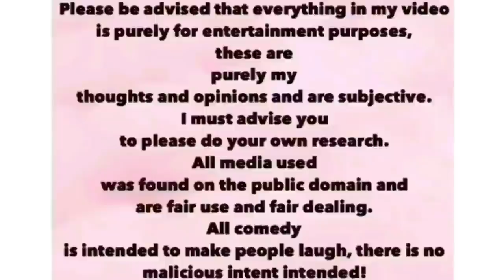MEGHAN ATTEMPTS TO INTIMIDATE THE DAILY MAIL MAILS LEGAL TEAM 🔥